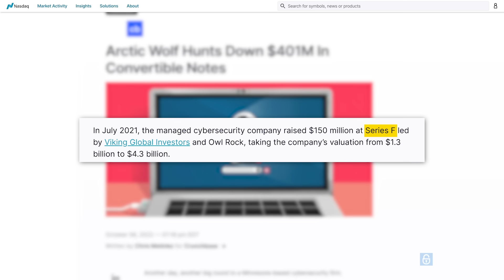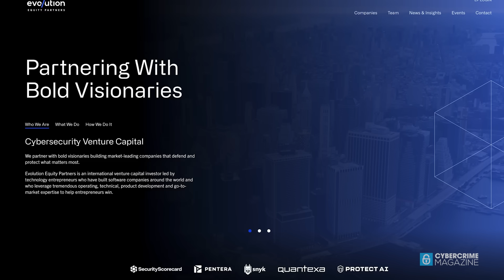Arctic Wolf: AI-Driven Cybersecurity for Seamless Protection and Unmatched Resilience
Arctic Wolf’s unique combination of technology, security expertise, and risk transfer options provide end-to-end coverage to achieve security outcomes at an unprecedented scale.

The Arctic Wolf Aurora Platform is engineered to deliver scalable and automated threat detection, response, and remediation capabilities to over 10,000 organizations worldwide.

"Arctic Wolf is the market leader in managed detection and response", says Richard Seewald, founder and Managing Partner at Evolution. “They also have core technology in EDR, SOAR, automation, and cloud security, enabling Arctic Wolf to provide end-to-end capability to large and mid-sized businesses looking for best-of-breed technology in the market today.”

Evolution Equity Partners is an international venture capital investor led by technology entrepreneurs who have built software companies around the world and who leverage tremendous operating, technical, product development and go-to-market expertise to help entrepreneurs win. About